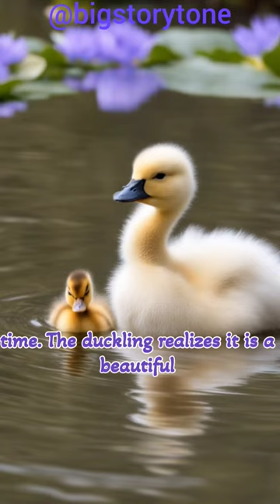The Ugly Duckling